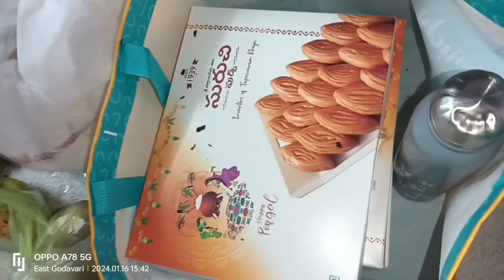మా ఇంట వెలసింది సంక్రాంతి లక్ష్మి